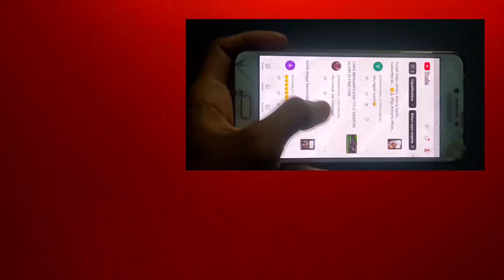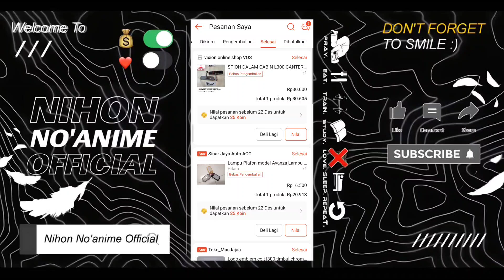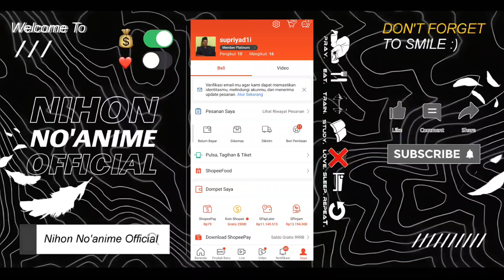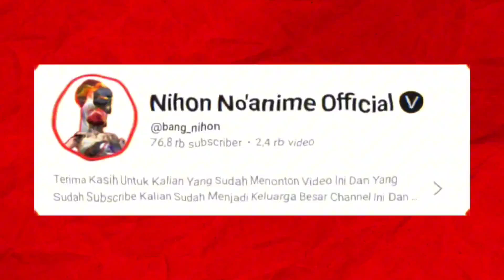cara menaikkan limit paylater shopee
🌸Assalamualaikum wr.wb
Selamat Menonton:')

• Device   : Xiaomi 11 Ultra 12+7/512
• Kamera : Mi 11 Ultra - 4k 90fps
• Record  : 3200 x 1440, 100Mbps, 90fps
• Editing  : CapCut, Pixellab

🕑Timestamp

0:00 Pembuka
1:00 Pembahasan
4:00 selesai

Terimaksih Banyak🙏🏻